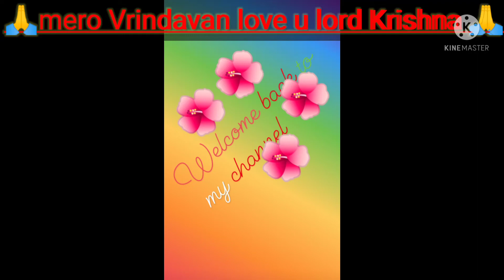जानिए क्यों किया था भगवान श्री कृष्ण के मोर पंख धारण 🙏🙏🙏🙏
bhagvan#Shri#Krishan#ne#mor#pankh#